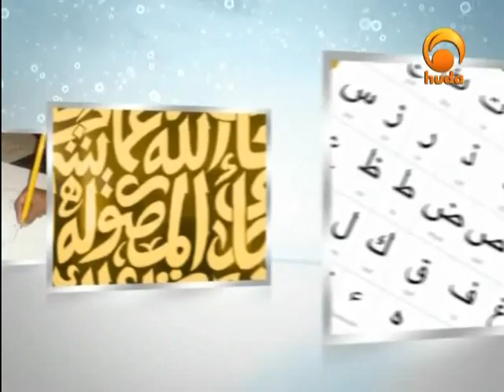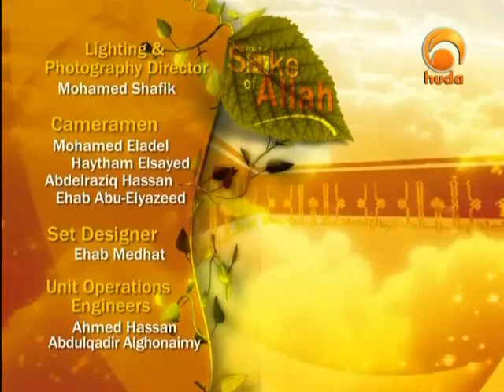for the Sake of Allah Huda channel 10